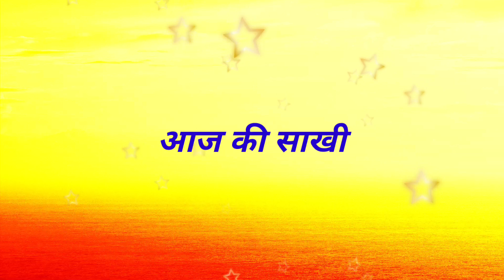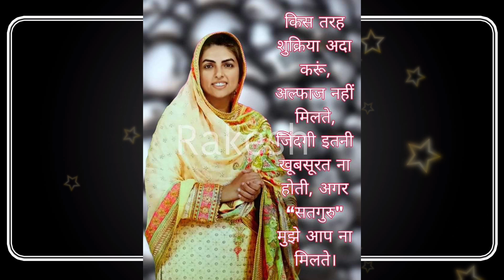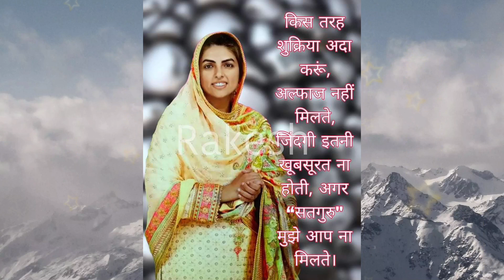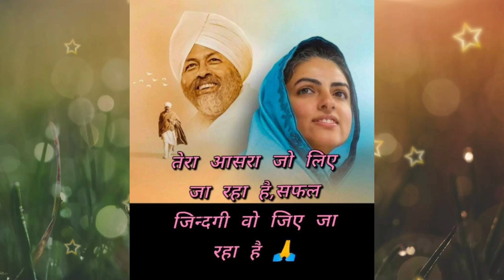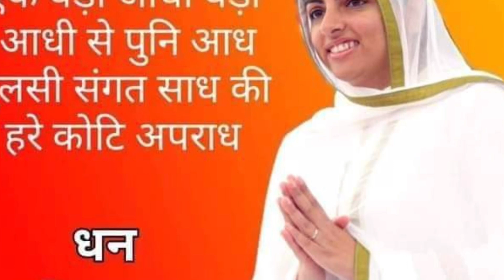अगर जिंदगी में कुछ हासिल करना चाहते हैं तो आज की साखी जरूर सुने ||nirankari vichar ||Anmol Saakhiyan